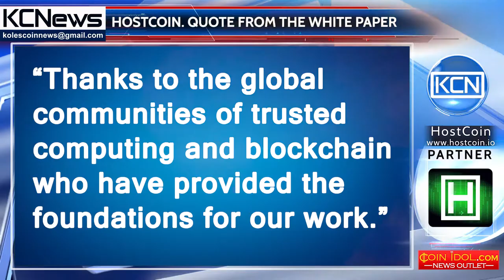Quote from the HostCoin White Paper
“Thanks to the global communities of trusted computing and blockchain who have provided the foundations for our work.”